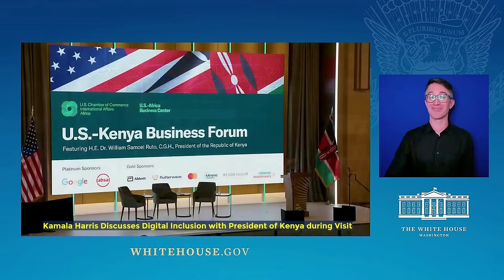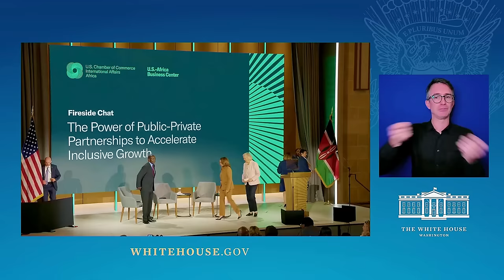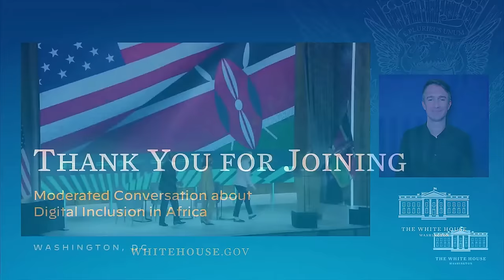Kamala Harris Discusses Digital Inclusion with President of Kenya during Visit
Vice President Harris to Participate in Moderated Conversation with President Ruto of Kenya at the U.S. Chamber of Commerce

Friday, May 24, Vice President Kamala Harris will participate in a moderated conversation on digital inclusion in Africa with President William Ruto of the Republic of Kenya during his State Visit. The Vice President and President Ruto will appear at the U.S.-Kenya Business Forum, hosted by the U.S. Chamber of Commerce's U.S.-Africa Business Center.

Join Vice President Kamala Harris as she engages in a timely discussion on digital inclusion in Africa with President William Ruto of Kenya during his State Visit. Get insights into the importance of ensuring equal access to technology and the internet for all citizens.

Building on her trip to Africa in March and April 2023, the Vice President will speak about public and private sector efforts to increase investment in digital inclusion across Africa, and the strong partnership between the United States and Kenya on technology, innovation, and entrepreneurship. The Vice President has spoken extensively about the innovation, ingenuity, and entrepreneurship underway across Africa and how U.S. investment in innovation will unlock economic growth for Africa, the United States, and the entire world.

In April 2023, in Lusaka, Zambia, the Vice President convened business and philanthropic leaders to advance efforts to promote digital inclusion in Africa, and to build upon the more than $8 billion in public and private investments she galvanized as part of her trip to Africa. The Vice President is looking forward to welcoming new commitments and new public-private partnerships formed in response to her Call to Action. Her ongoing work to increase private sector investments to promote digital inclusion is in support of the Digital Transformation with Africa Initiative, which President Biden launched at the U.S.-Africa Leaders Summit in December 2022.

Moderated Conversation about Digital Inclusion in Africa
UNITED STATES
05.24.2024